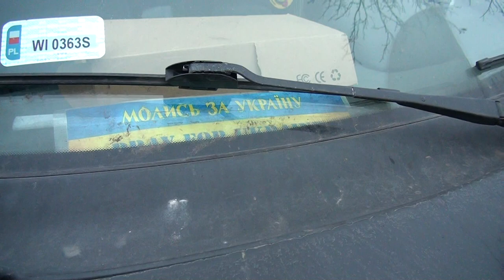Львівські волонтери потрапили в "оточення"